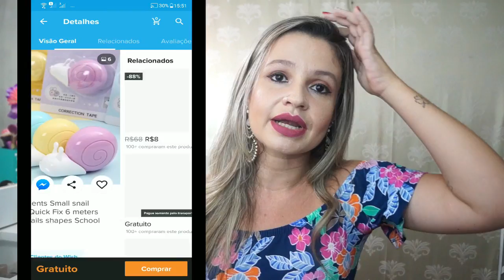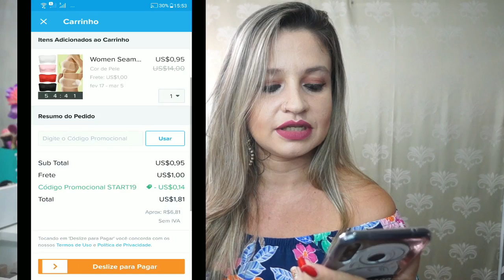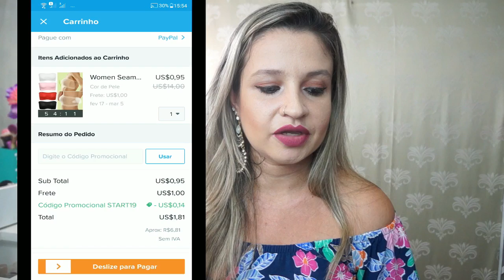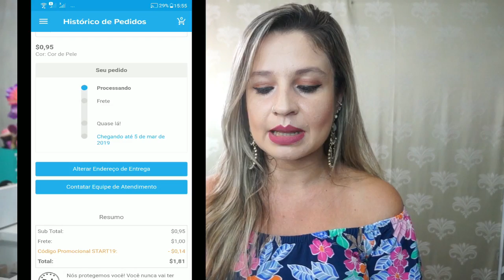WISH /COMO COMPRAR /ITENS GRATIS/ APP WISH | Carol Domenicis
Vídeo mostrando como usar o app WISH, itens gratis,como pagar, procurando produtos entre outros..

- PARCEIROS -

Editor: FILMORA
Câmera: SONY NEX F3